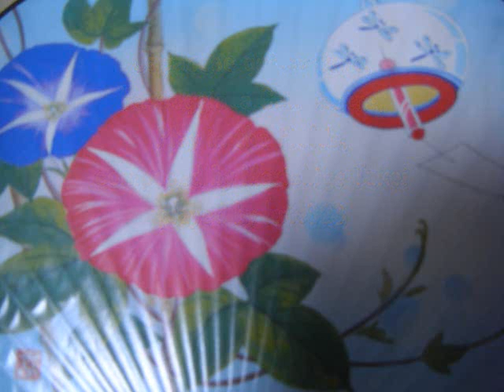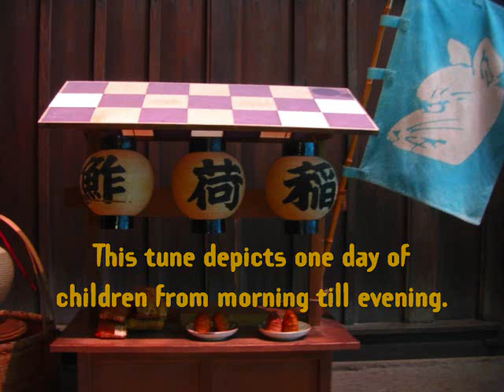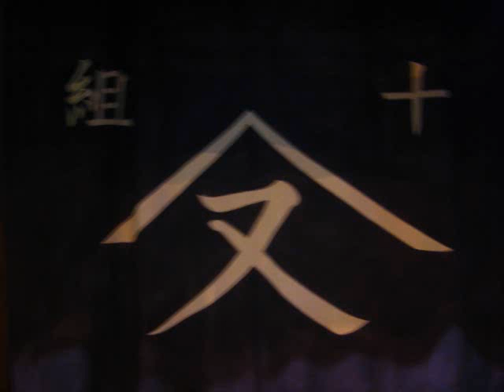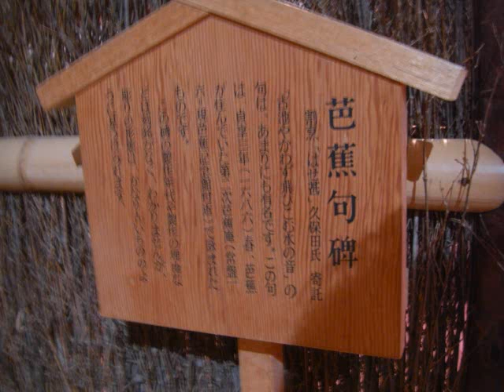Japanese guitar tune No.12 Passeggiata Campestre, Play in the fields, 野遊び played by lute323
野遊び　or　Play in the fields composed by Morishige Takei in Aug 1919.
This tune dipicts one day of children from morning till evening.